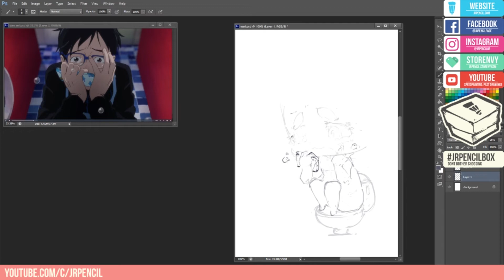How to draw Yuri Katsuki from Yuri on Ice Episode 377